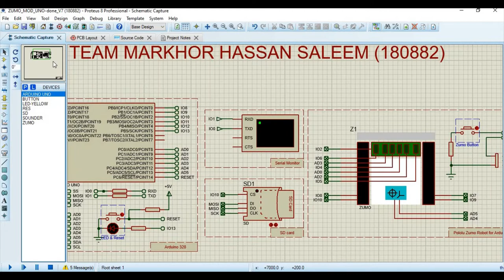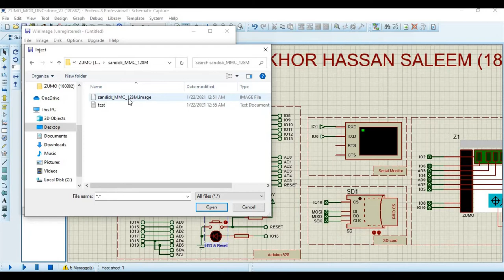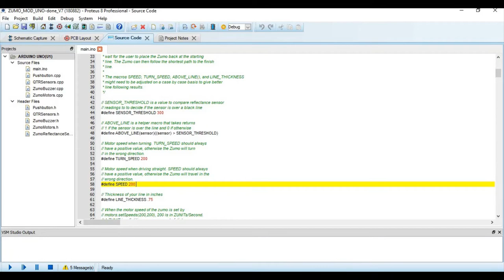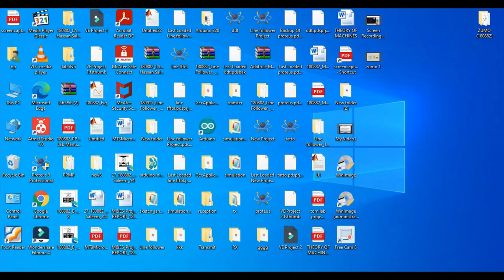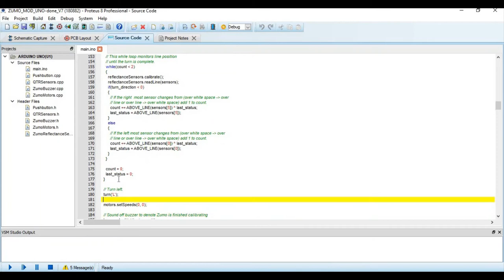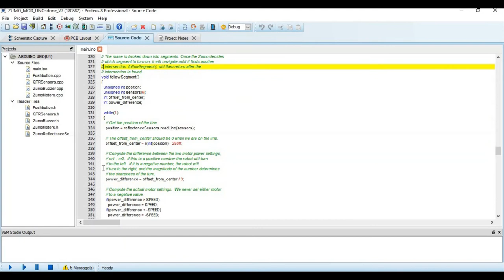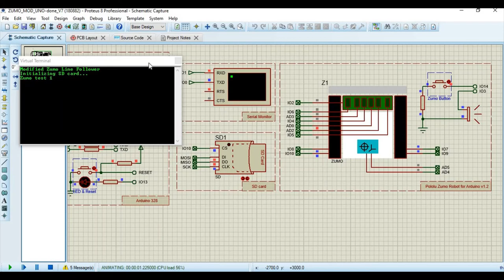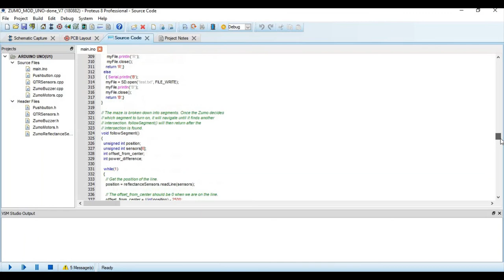Microcontroller Final Project, Zumo maze solver with SD card and serial monitor (Virtual Terminal)